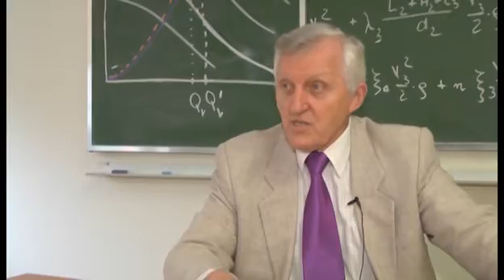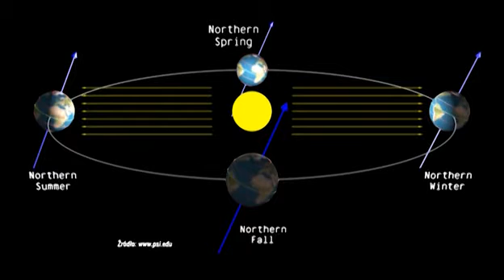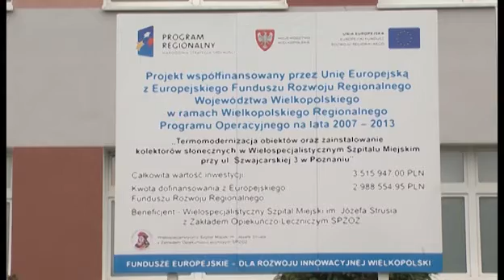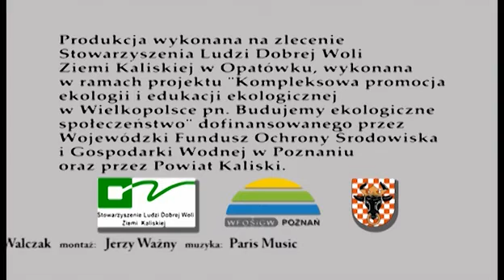Potencjał energii ze słońca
Odnawialne Źródła Energii